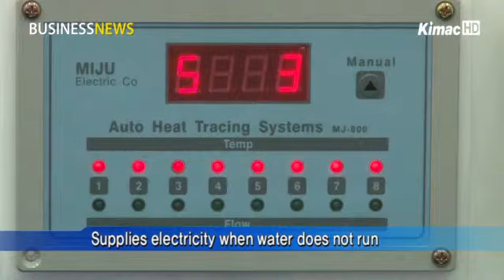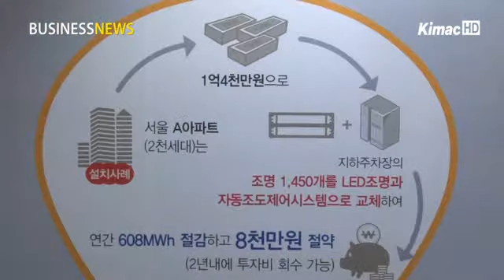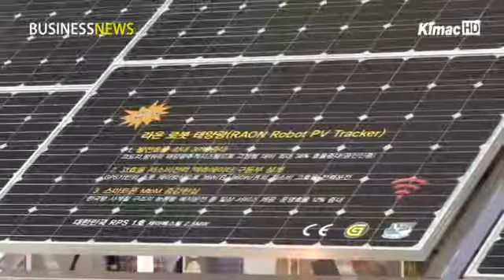Consistent efforts needed to save energy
Anchor:
Summer is the season when power consumption reaches some of the highest points in the entire year. Although the peak season has passed, it is important to make a habit of energy conservation in our daily lives. An exhibition was held to showcase products that can improve energy efficiency and save on energy consumption. Let's take a look.

Reporter:
This is a system that prevents water pipes from freezing in the winter. Unlike normal products that provide electricity even when the water is running, this anti-freezing system supplies electricity to heating wires only when it sense that water is not running through the pipe. This new system can save on up to 95 percent of energy.

This equipment is a plant cultivator using LED lights. As this system only uses wavelengths needed for plants to minimize on electricity loss, it utilizes 93 percent of its light source. The rate is much higher than normal lights. It has its own water supply system that captures and stores moisture in the air, instead of depending on a an outdside water source.

In light of the growing attention on energy saving, an energy exhibition was held on October 9 at the COEX. The fair was held to raise awareness on energy saving efforts in our daily lives and in the industrial sector, highlighting the importance of renewable energy development and energy conservation.

Interview - Kim Sang-myung, PR manager, Korea Energy Management Corporation
By installing energy-efficient products and increasing the use of renewable energy equipment, the overall energy efficiency level is expected to rise.

Various energy saving efforts have been underway, following the partial power outage on September 15. The Ministry of Knowledge Economy has conducted nationwide campaigns in the fall to encourage people to voluntarily unplug unnecessary appliances and turn off lights not in use.

Interview- Lee Jae-yeon, Energy Efficiency Policy Division at MKE
(The ministry) has conducted various campaigns to encourage people to save energy. We are trying to systemize power saving efforts by providing more high-efficient products in the fall.

Officials say it is important to encourage people to continuously put efforts in saving energy all year round.

지속적인 에너지절약이 중요

[앵커 멘트]
에너지소비가 유난히 많았던 여름이 지났는데요. 지금부터 에너지절약을 습관화하는 것이 무엇보다 중요합니다. 에너지 효율을 높이거나 에너지 절약을 돕는 똑똑한 제품들이 한자리에 모인 전시회가 열렸습니다. 이수민 기자가 취재했습니다.

[리포트]
겨울철 수도관이 어는 것을 막기 위한 동파방지시스템입니다.

물이 흐를 때도 전기가 공급되던 보통 제품과는 달리, 급수 배관에 물이 흐르지 않을 경우에만 발열선에 전기가 공급돼 최대 95%까지 전력이 절약됩니다.

이것은 LED조명을 사용한 식물재배기입니다.

식물이 자라는데 필요한 파장만을 구성해 전력손실을 최소화하는 것은 물론 일반조명보다 광 유효율이 높아 광원의 93%를 활용할 수 있습니다.

또 식물을 가꾸는데 필요한 물은 외부 급수대신 실내공기의 수분을 포집해 저장하는 자체 관수시스템을 사용하고 있습니다.

이처럼 에너지절약에 대한 관심이 높아지는 가운데 지난 9일 코엑스에서 '대한민국 에너지 대전'이 열렸습니다.

'제4의 에너지'로 불리는 신재생에너지와 '제5의 에너지'인 에너지절약을 아우르는 이번 전시회는 일상생활과 산업전반에 에너지절약 문화를 확산하기 위해 열렸습니다.

[인터뷰 - 김상명 팀장 / 에너지관리공단 생활실천홍보실]
효율이 높은 제품들을 실제 설치하고 신재생에너지에 관한 설비들을 추가보급 함으로써 대한민국 에너지 효율이 전반적으로 상승할 수 있을 것으로 생각합니다.

지난해 9월 15일 순환정전 이후 절전을 일상화하고 문화화하기 위한 노력이 계속되고 있습니다.

지난여름에 이어 가을에도 지식경제부는 '국민발전소'와 '가을 아싸가자'를 통해 누구나 쉽게 에너지절약에 동참할 수 있도록 노력하고 있습니다.

[인터뷰 - 이재연 사무관 / 지식경제부 에너지절약정책과 ]
에너지절약 문화 확산을 위해서 아싸가자, 국민발전소 운동을 진행하고 있습니다. 특히 가을철에는 고효율기기 확산을 통해서 에너지절약을 좀 더 시스템화하려고 노력을 하고 있고요...

관계자들은 에너지절약에 대한 관심이 일시적인 것이 아니라 1년 내내 지속돼야 할 필요가 있다고 강조했습니다.